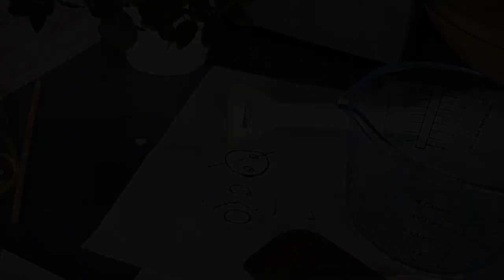Recette de savon exfoliant avec une éponge luffa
Une éponge végétale dans un savon : comment intégrer une éponge luffa dans votre savon ?
De la graine à l'éponge : vous pouvez cultiver votre luffa (ou courge éponge).

👀 La fabrication du savon vous titille, mais vous avez du mal à sauter le pas?

Rejoignez moi pour un atelier en ligne ➠ "Objectif savon réussi !"

► Qui suis-je ?